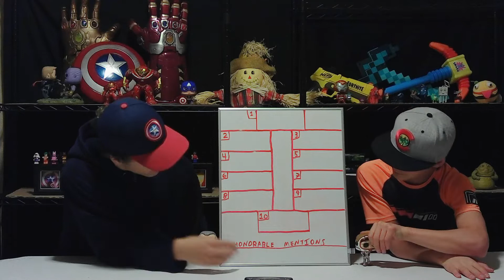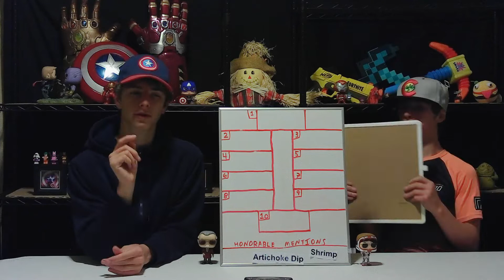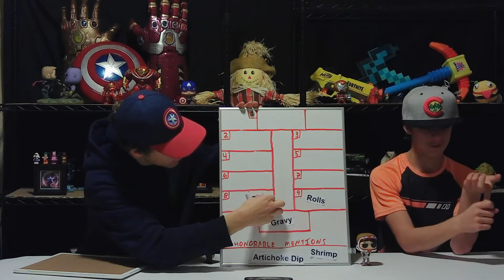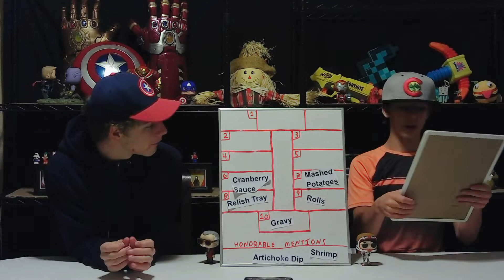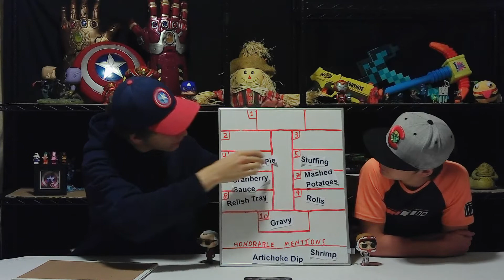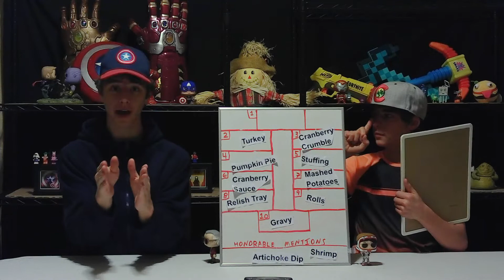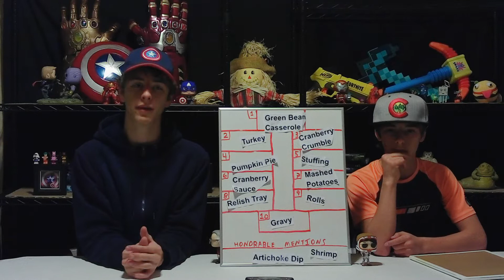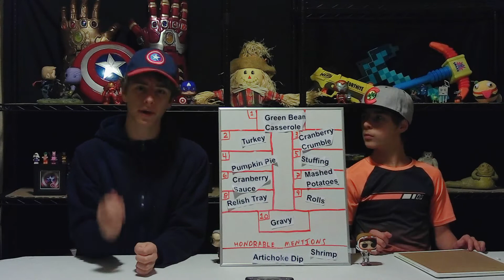Our Top 10 Favorite Thanksgiving Foods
In this video, we rank our favorite thanksgiving foods in a top 10 list. We hope you enjoy it, and Happy Thanksgiving to all!